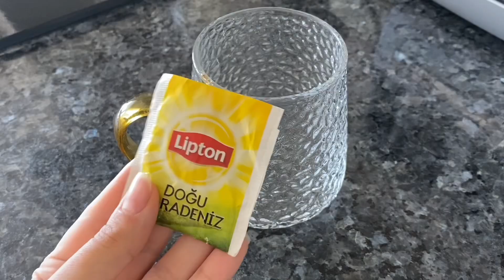VLOG|✨KARGO AÇILIMI 📦YUMUŞACIK SABAHLIK,BERABER KAHVALTI HAZIRLADIK,AİRFREYDE PATETES KIZARTMASI 🍟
Eğer ki videomu beğendiyseniz beğen tuşuna basabilir ve bir sonraki videolarımıda görmek isterseniz takip edebilirsiniz. ✨🫶🏻
Kendinize çok çok iyi bakınn. Hoşçakalınn! 🌸🩷